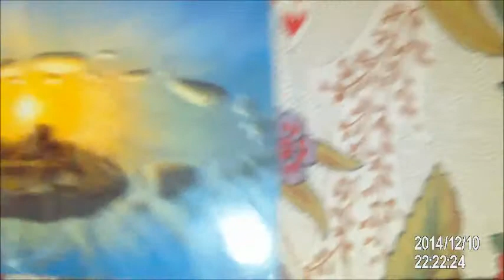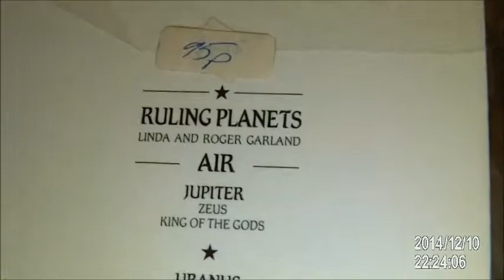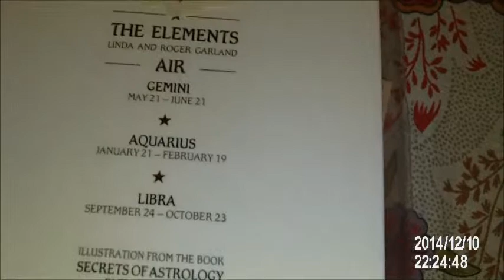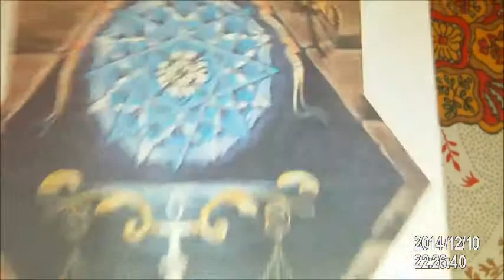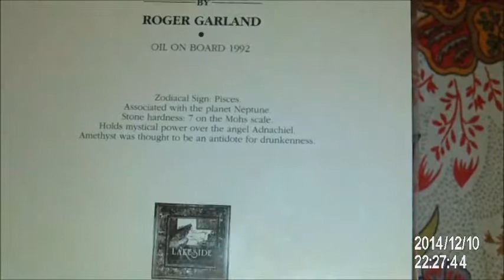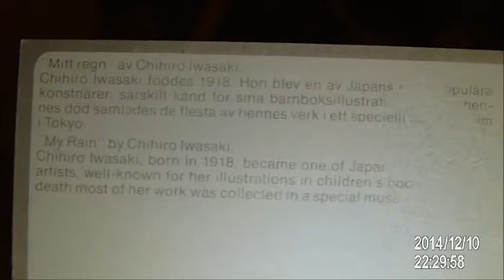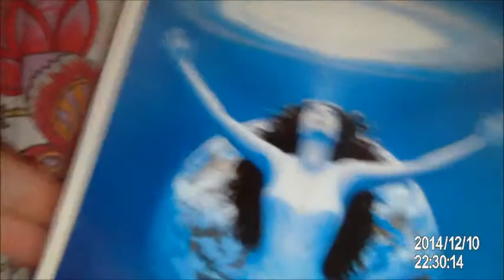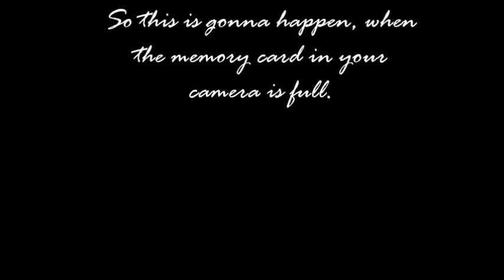Pagan Art Haul 2